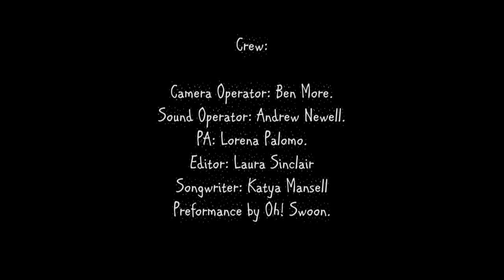Courting a Criminal - Katya Mansell Directed by Laura Sinclair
Hey guys, this video is a music videos which promotes equal rights for everyone. The video mainly focus's on LGBT rights, however I do hope that this can cross over to many issues and can be applied to different cultures.

Katya wrote the song based on the anti gay laws in India. However I wanted to make the video apply to different nationalities as there are still a lot of countries who have a long way to go when it comes to equal rights.

"Courting a Criminal" by Katya Mansell. Performed by OH! Swoon.

Lyrics:

It's cordoned off; sectioned
In the law 377
The floodlights drown this household
The barricades are reinforced

It's criminal to love her
Do you remember when courting was about taking out the one you love?
It's punishable to know her
You're taking the love out in court for sure

Two thousand nine saw better nights
Than one black day that brought no light
For her, you'll spend your youth caged
Dressed up in black and white stripes

Shared intelectual property of Katya Mansell and Laura Sinclair.
All audio rights are owned by Katya Mansell.
All visual rights are owned by Laura Sinclair.

No recreational use: We are not allowing any one to reuse any of our work.